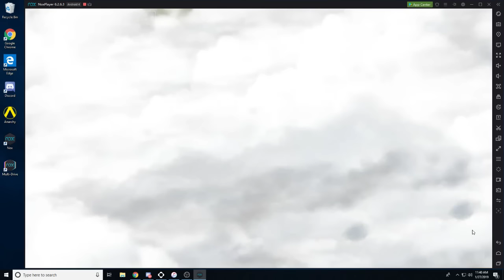How to make your kingdom prosper in GOG